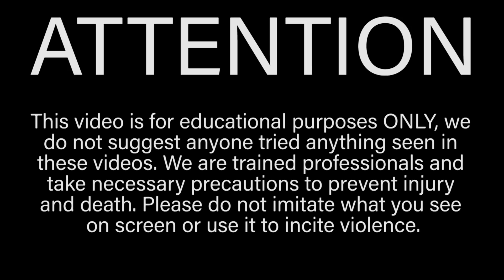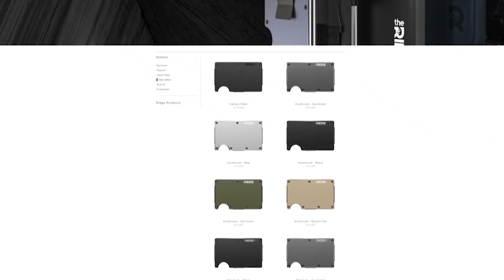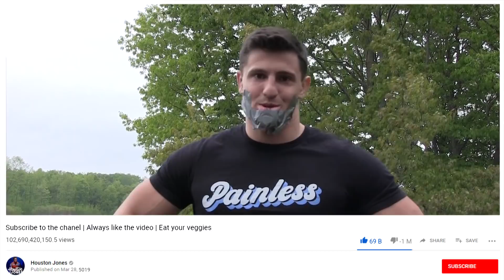Tattoo Needle VS Inner Lip *EXTREMELY PAINFUL* | Bodybuilder VS Crazy First Tattoo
In this episode of Bodybuilder VS my inner lip faces off against a tattoo needle! This crazy first tattoo that I got would be extremely painful to the average person but not only did I not feel any pain, I also left the tattoo shop feeling stronger then ever. Getting a flexing bicep tattoo inside of my mouth might have been the best decision of my life! As always though DO NOT TRY THIS AT HOME. We are trained professionals and this video is for educational/entertainment purposes only.

Bodybuilder VS is a series where I play the role of a stereotypical cocky bodybuilder and take on funny/crazy challenges or experiments.